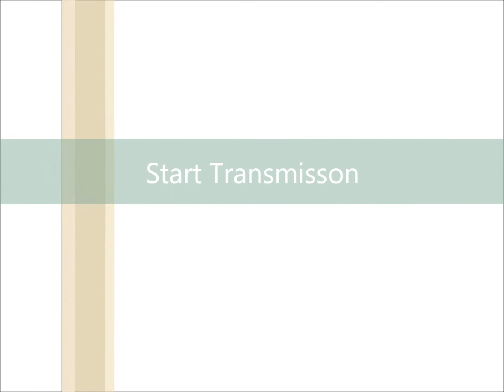New Project (Project Evolution)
So I came back :D and im ready to showcase alot (I mean Alot) of new mocs with classic ones as well but revamped.
Nitronic Evolution Channel:
More Vids To Come Soon and I'll start when i get a chance
[Nitronic Evolution Project Evolution 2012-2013]